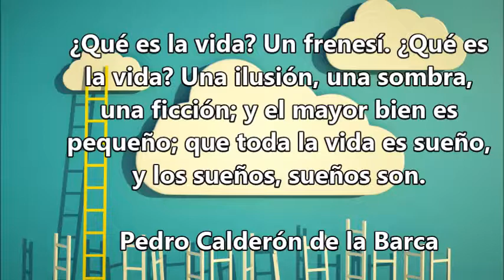El Consejo2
Consejo, Colegio Republica de Italia, 3er año, Santa Teresita